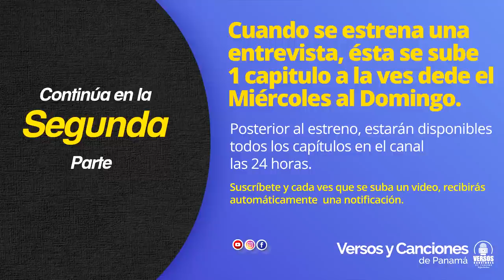ENTREVISTA A CESAR JIMENEZ – EL TURPIAL DE PARITILLA (PRIMERA PARTE) 1/3